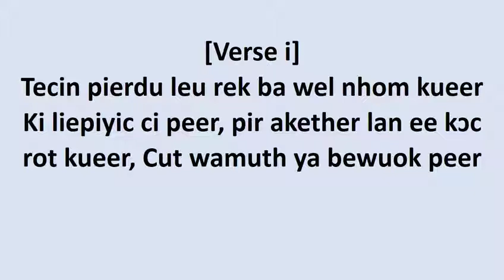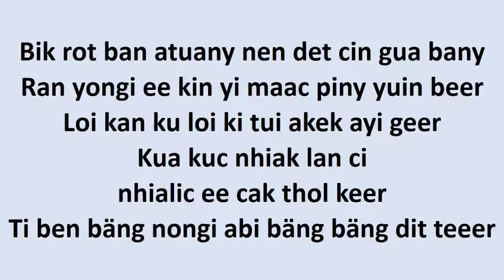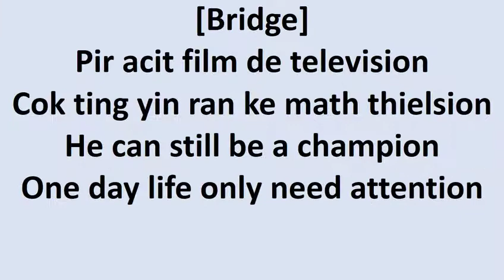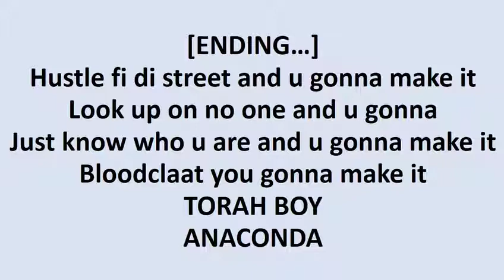Piir Acit Film De Television Lyric by Vypur Torah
This a life changing song meaning "life is like a movie"